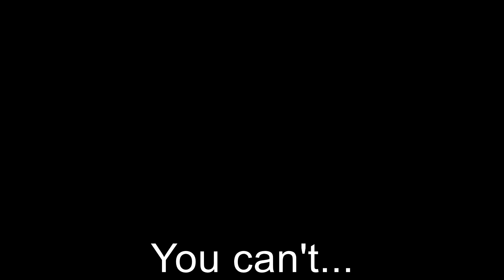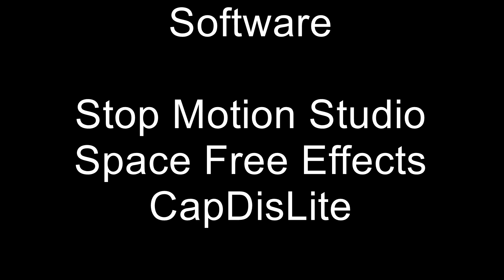The Hunted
A man is being followed by a supposedly ex-marine. Little does he know who he really is and what lies ahead of him.

A Powder Diet Film